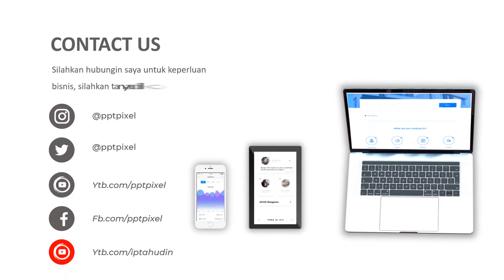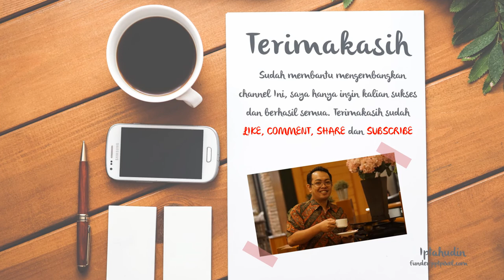Video Promosi Toko Musik, Music Store, Alat Musik, Kaset, CD, Album, Lagu, Rekaman